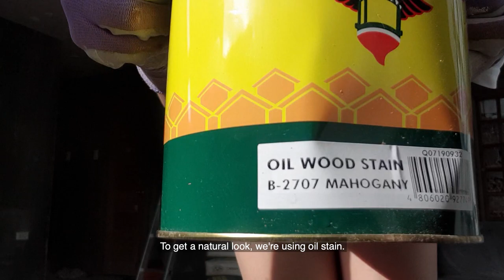VLOG #1: Working on our A-Frame home while on quarantine - Part 1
- Sand wood
- Applied oil wood stain
- Applied skim coat on Cement board
* steps after this will be on the next video !

MUSIC
|| Lazyfufum - My Baby [Original]
|| Ringtail - Snowy & cozy, Saturday jam
|| Moo - Space Potatoes
|| Soba - Amaryllis
|| RoboRob - 4 Chords Coffee Creamer (feat. Shady Monk)
|| Cactus flower - Flora

Check out HyperboltEDM for cute songs mix
*I am aware of spelling errors in the video.